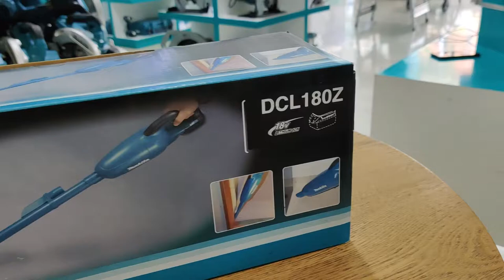ម៉ូទ័របូមធូលី ប្រើថ្ម18វ៉ុល CL180Z / Makita Handy Cleaner 18V model DCL180Z